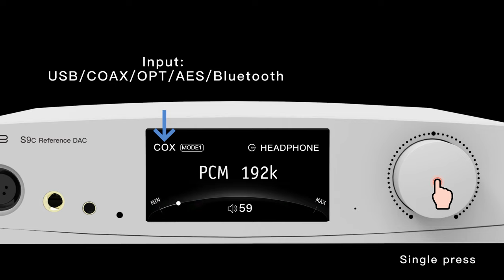aune S9c Pro DAC with Headphone Amp with Clock Input (Bluetooth Edition)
Standard Edition | Bluetooth Edition

Amazon USA:

Features:
[2nd gen of PLL core + 10MHz Clock Input]
The 2nd gen of PLL core is a tech breakthrough that took 4 years. It makes the sound more natural and vivid.
Clock is the core and source of the whole digital circuit. The S9c Pro has the excellent PLL core and the 10M clock input, giving you more room of sound exploration. (Recommended audio clocks: aune S1c /aune SC1/aune XC1)

[Onboard-llS Differential Isolation Transmission Technology | Global Clock Sync Tech]
Usually USB XMOS uses 2 oscillators to generate clock signals. The S9c Pro, however, innovatively adopts the ultra-low-jitter PLL to output clock signals, so the USB XMOS and the DAC chip can share the same clock source; The digital and Bluetooth part convert the signals to IIS signals, and together with the ultra-low-jitter PLL clock signals gets reshaped. The global closk sync brings genuinely high fidelity.

[Fully-Discrete & Twin JFET]
Headphone jacks: 6.35mm/balanced 4.4/XLR, compatible with all kinds of headphones; Fully-discrete amp circuit, fast transient response; twin JFET (junction field effect transistor) per channel, high impedance, mellow sound. 土15v linear power supply, output power as high as 5W; 50W toroidal low-ripple analog linear transformer + 23900μF capacitor array provides big power. The linear power supply has great sound advantage, giving you the charming rich sound.

[Dual-DAC-Chip | Specially designed filter modes]
The S9c Pro not only has two ES9068 DAC chips, but also, with the PLL technology, has them work in the mode of clock synchronization, Moreover, we optimized the way of power supply, to bring out the chips’ potential.
To pursue better sound, instead of using the default filters, we specially designed the filter modes with our own algorithm. Mode 1 - standard mode; Mode 2 - pure mode. Enjoy the two different tastes.

[Rigorous HiFi Component Selection | High-Spec | Aesthetic tuning]
The components are high-quality and carefully selected. Everything is aimed at good sound.
Line output noise floor as low as 2.04μV, THD+N:0.00022%. Headphone output noise floor 7.71μV, THD+N:0.00058% (1.78Vrms /1KHz 0dB). Excellent hardware performance is the basis of excellent sound.
The tuning is based on real instrument sounds and music pieces referencing, leading to the signature that is natural and full of musicality.